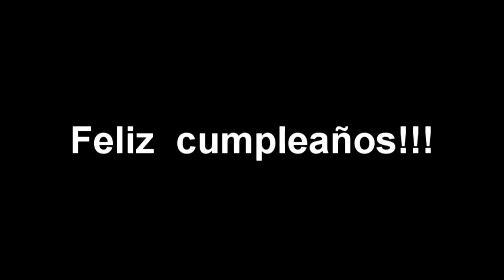Osomatsu-san Opening 2llbox musiclll Español latino fandub Feliz cumple lixi owo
Bueno aquí le dedico una canción a la  cumpleañera   :D   espero que la pase  muy bien  y que tenga un lindo cumpleaños

Voz : Tora  fandub

The content shown here belong to: A-1 Pictures

(El material audiovisual que se muestra a continuación, fue desarrollado única y exclusivamente para fines formativos y de entretenimiento. Todos los derechos, le pertenecen a sus respectivos autores. Fandub hecho por fans y para fans, sin NINGUNA finalidad de lucro. ¡Apoyen a la serie Original! )